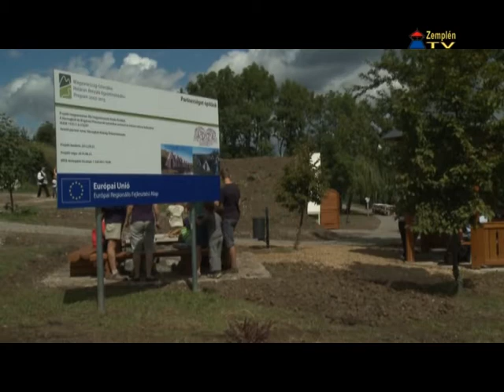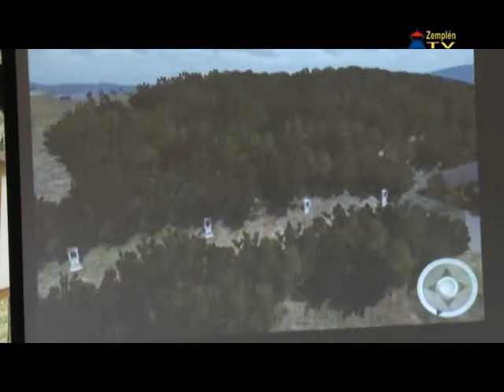Szakmai nap Hercegkúton